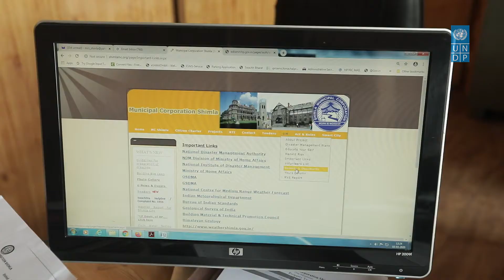UNDP Shimla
The target in these six films was to cover the key initiatives implemented to mitigate disaster risks in these six cities as part of UNDP’s partnership project called “Developing Resilient Cities through Risk Reduction to Disaster and Climate Change”.